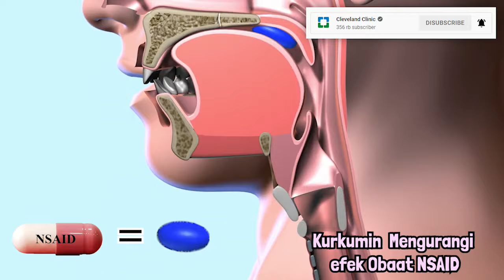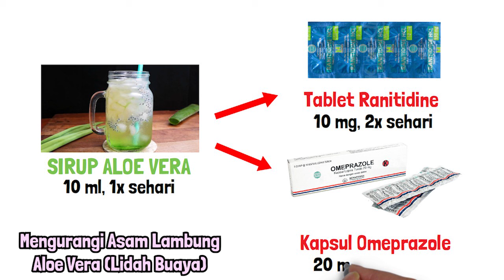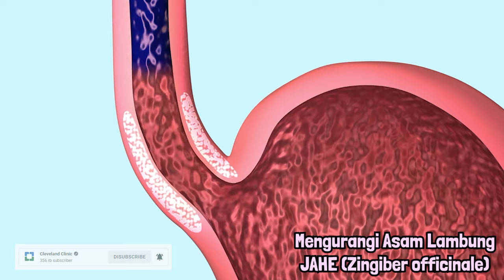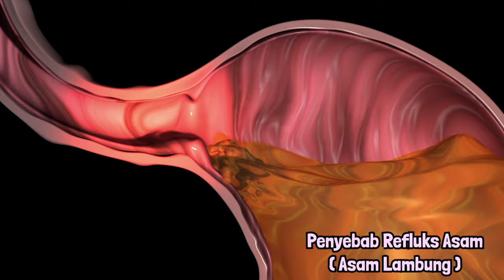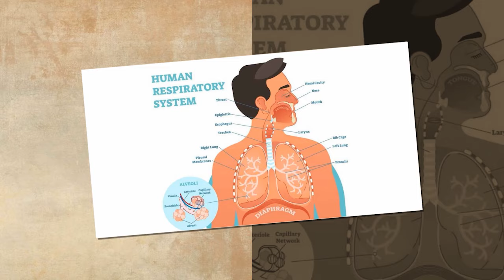8 CARA CEPAT MENURUNKAN ASAM LAMBUNG MAAG GERD ALAMI | dr.Emasuperr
Kali ini aku ingin menjelaskan tentang cara cepat menurunkan asam lambung

00:00 Intro
00:06 kunyit
02:00 aloevera
02:55 jahe
03:26 pepaya
04:03 makanan bersifat basa
05:02 perubahan pola hidup
05:22 makan dengan porsi terlalu banyak
06:17 posisi setelah makan
09:24 posisi tidur
10:09 menghindari makanan peningkat asam lambung

Video edukasi ini di persembahkan oleh Freshmag
FRESHMAG adalah pioneer madu lambung #1 dengan perpaduan Madu Hutan Pilihan dan Ekstrak Kunyit Kualitas Terbaik yang diracik khusus untuk mengatasi segala macam penyakit yang berhubungan dengan Lambung dan Pencernaan, yang dapat membantu menyembuhkan luka pada dinding lambung sehingga lambung Kembali sehat.
Dengan komposisi yang terbuat dari 100% bahan herbal alami dan tanpa bahan pengawet.
Kamu bisa cek Instagram official Freshmag di untuk mengetahui edukasi tentang kesehatan lainnya!